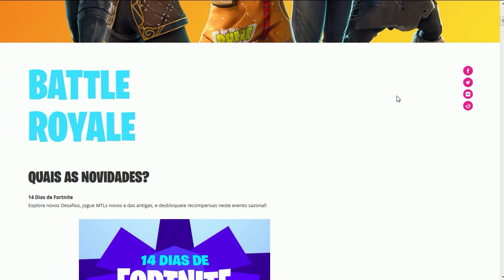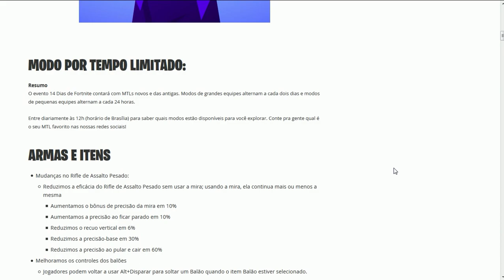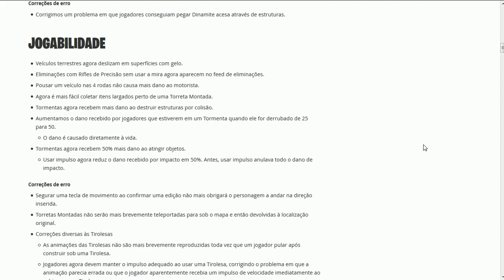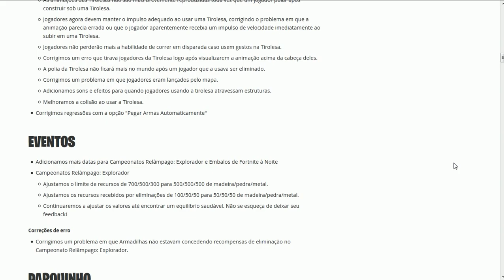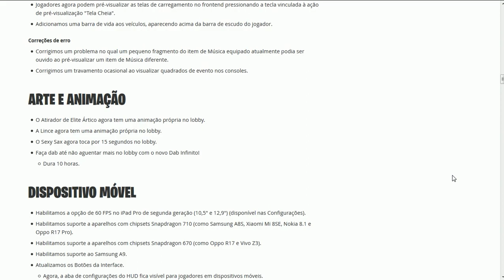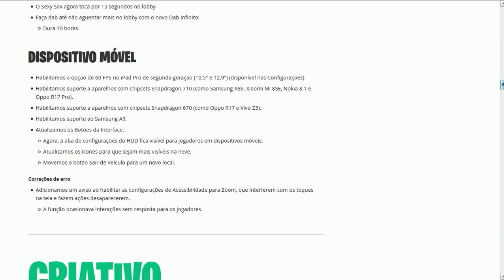FORTNITE - NOVO EVENTO DE NATAL e SKINS RETORNANDO! - Patch 7.1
Fala galera, Vagabbss aqui com mais um vídeo, e dessa vez falando das novidades do Patch 7.1 no Fortnite Battle Royale (Novo Evento de Natal, Skins de Natal retornando, Recompensas Grátis todos os dias e muito mais). Espero que gostem :)